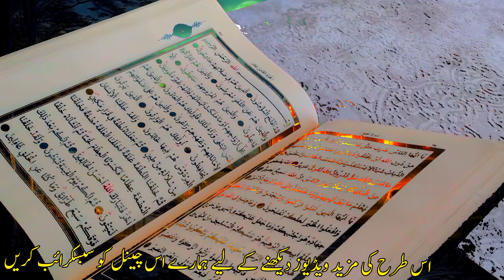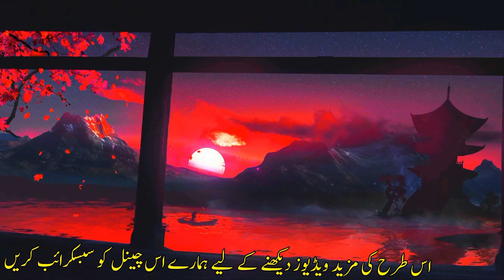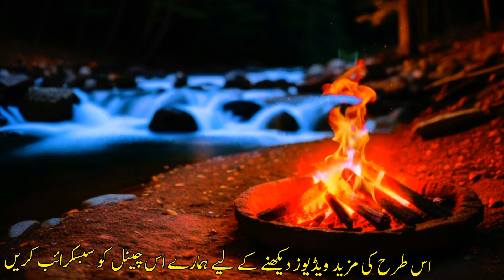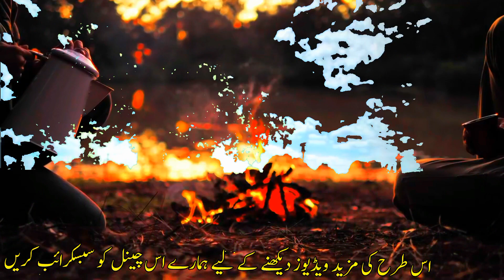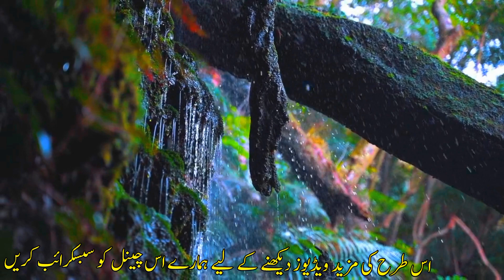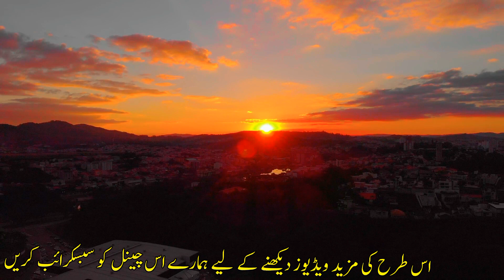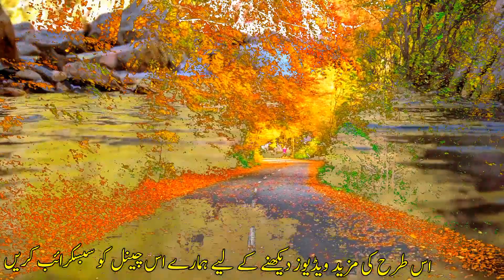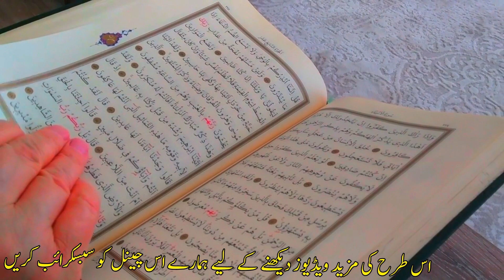History, Biography of Hazrat Moosa//hazrat Musa ka waqia//hazrat mosa ka qisa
hazrat moosa,hazrat moosa as

hazrat musa ka mojza

be aulad aurat aur hazrat moosa ka qissa

hazrat musa as ka qisa

hazrat moosa alaihissalam ka nikah

hazrat moses hindi

qissa hazrat musa

hazrat moosa ke kisse

hazrat,hazrat musa ali salam ki kahani

hazrat musa as ka mojza

hazrat moses